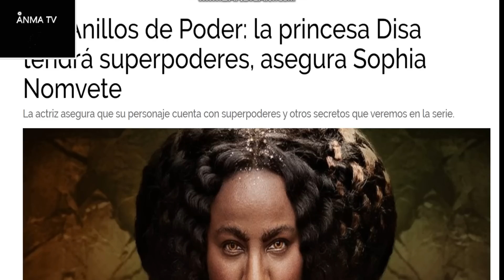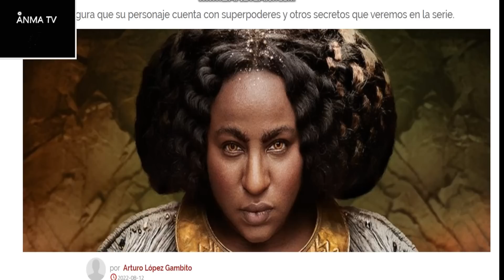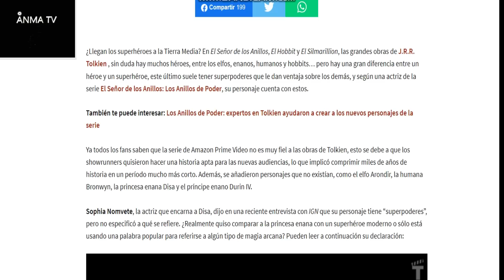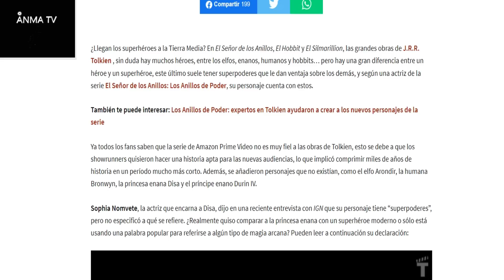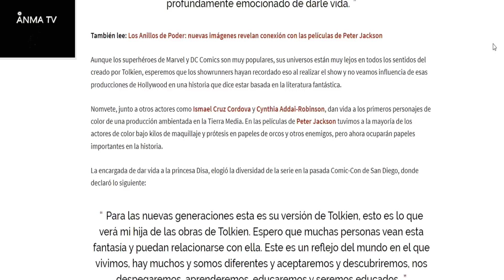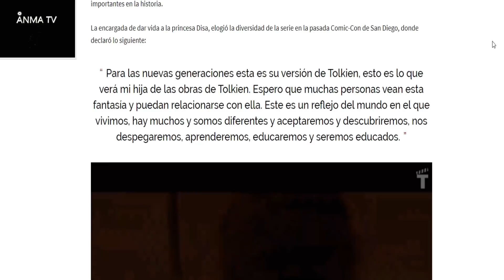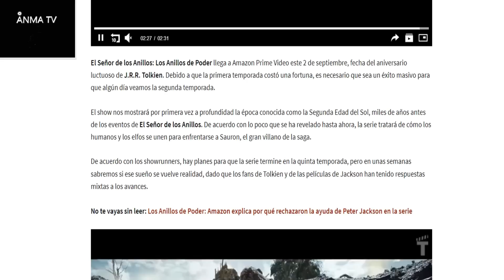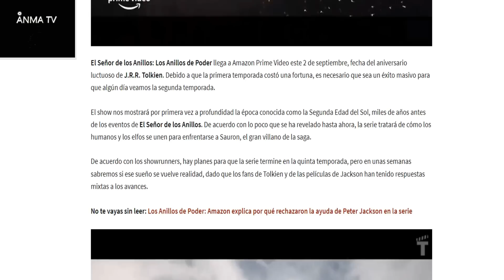The rings of power los anillos de poder presentara a la super heroina DIsa, lamentable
Noticias y novedades del cine y el entretenimiento, The rings of power los anillos de poder presentara a la super heroina DIsa, la peor promocion de la historia, critica y opinion